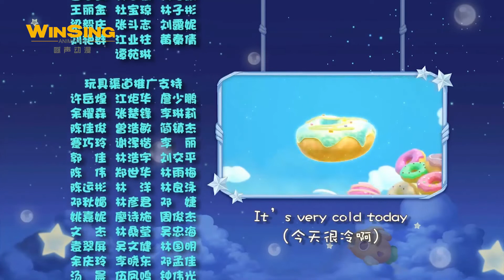逗逗迪迪之美梦精灵 英国汽车工程师|Doby&Disy S1EP05|动画卡通|funny cartoon video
Follow GG Bond and his buddies on Facebook & Twitter 在脸书和推特上关注我们吧 ↓